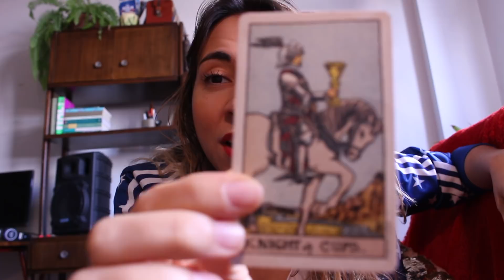Cavaleiro de Copas, por Juliana Bernardo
outros conteúdos em: @ju.tarot

consultas a partir de R$75